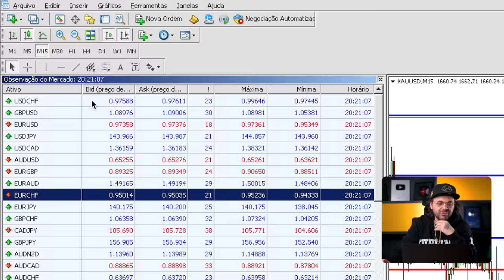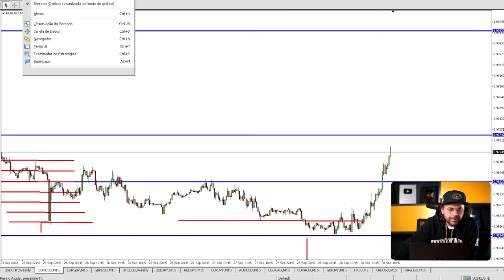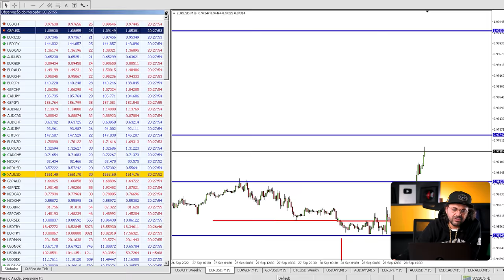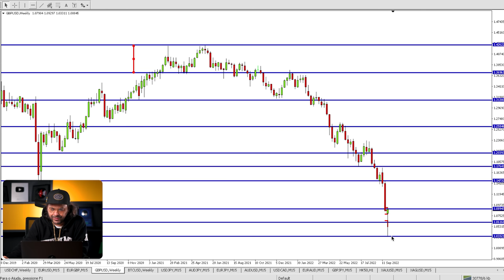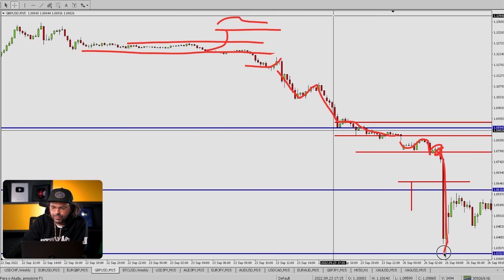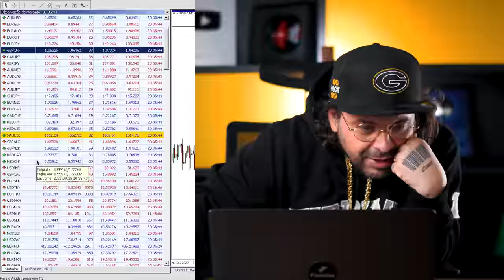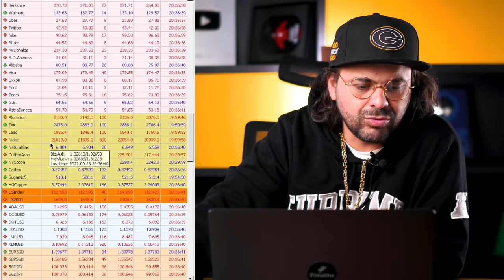As paridades mais lucrativas do Forex e por onde começar | DAY TRADE